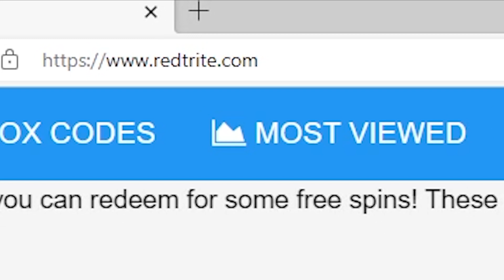Z Piece, Roblox , 8 SECRET CODES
In today's video I show you guys an updated list of all working, secret and new codes for Z Piece in 2024! Make sure you watch till the end and enjoy!